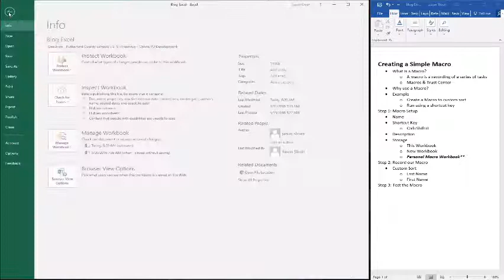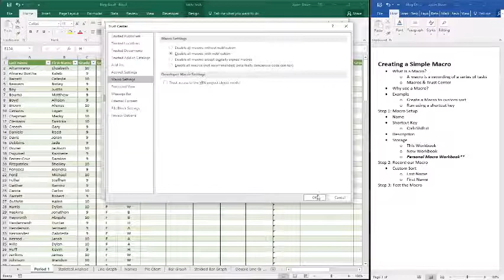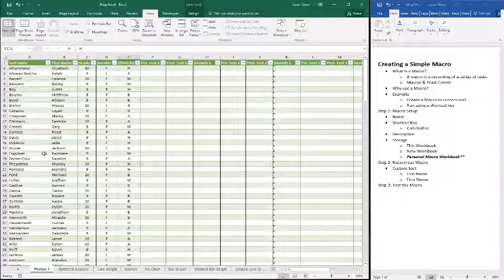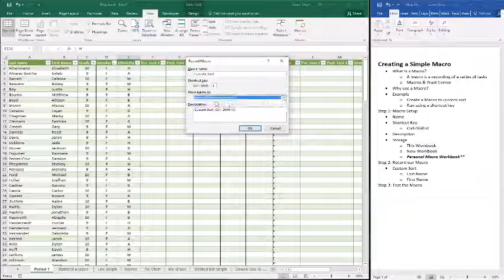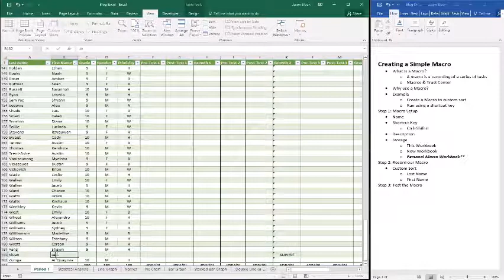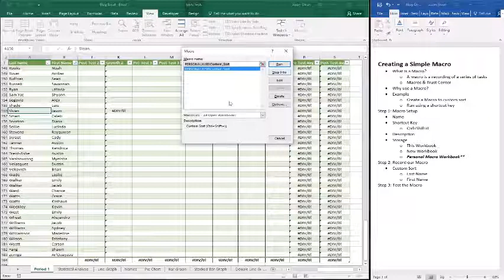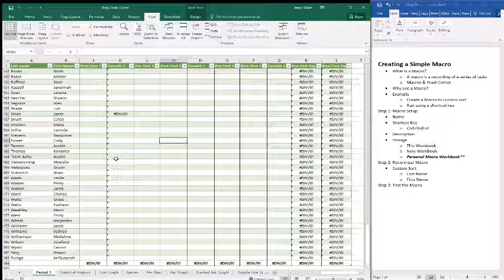Creating a Simple Macro